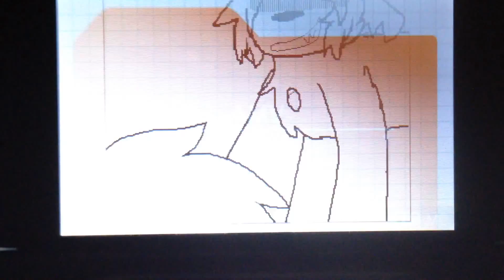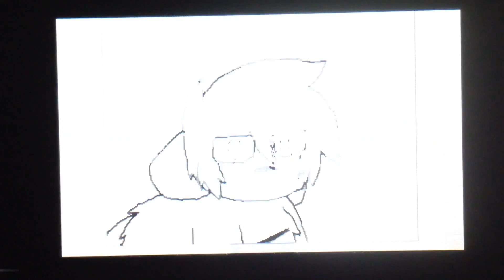Ehhh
And I wish my dad stopped watching my YouTube stuff, it makes me uncomfortable (he's subbed)

(If he sees this I'm dead :"O)